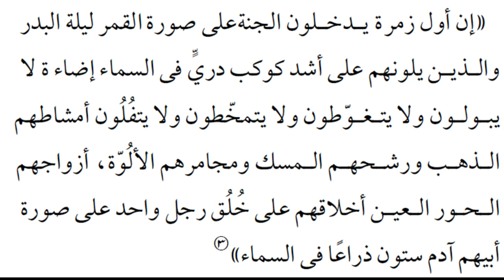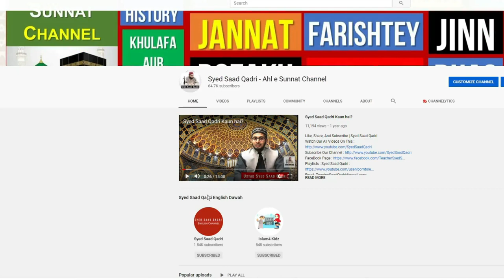Jannati kis Shan se Jannat mein dakhil hon